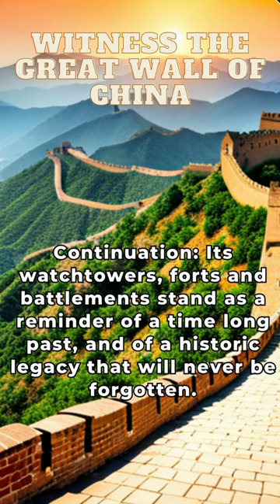Witness the Great Wall of China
A short video showcasing the architectural marvel that is the Great Wall of China